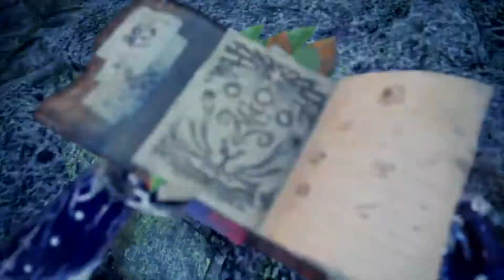我覺得這是我在冰原聚魔裡面打溟波龍第一次可以打得爽那麼順而且還是歷戰版本，只差小了用力打